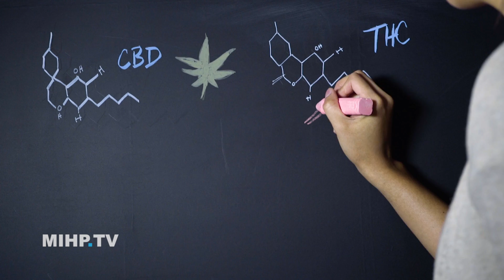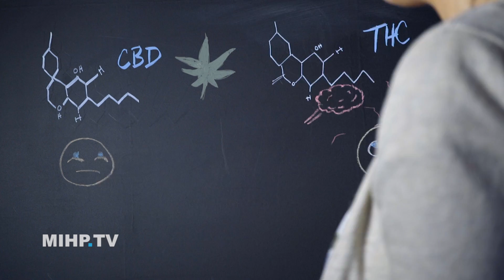Marijuana - The Effects in You vs Your Dog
Dog consume your stash? Take it to a veterinarian now. Curious about marijuana use in your pet? The Bow Tie Vet Guy talks about marijuana toxicity and the use of marijuana to treat your animals.
Though cannabis is becoming legalized in many states, where does it stand in veterinary medicine? Dr. Mike breaks down the science of medical marijuana in you versus your dogs or cats.

the effects of marijuana in dogs the effects of marijuana in pets marijuana toxicity what to do if dog eats marijuana